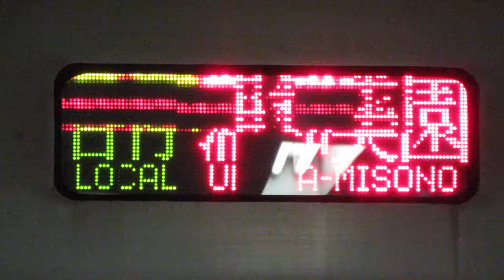LED方向幕バグ表示 東京メトロ南北線 各停浦和美園行き